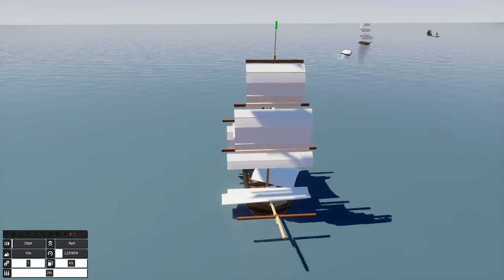UBISOFT THIS IS HOW YOU DO A PIRATE GAME!!!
(Builds used in video also in same link)

brick rigs